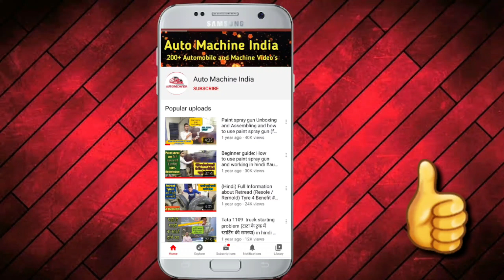Back Plate Puller in details for Truck and Bus | कैसे बनाएं और इस्तेमाल करें | देसी जुगाड़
Hello Friends

Today I am going to give you information about

1.Back Plate Puller in details for Truck and Bus | कैसे बनाएं और इस्तेमाल करें | देसी जुगाड़